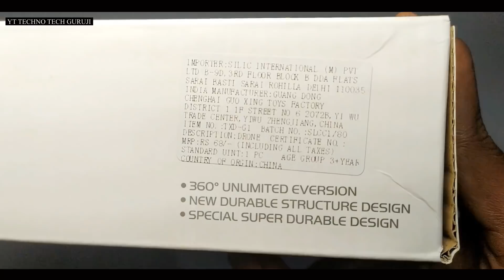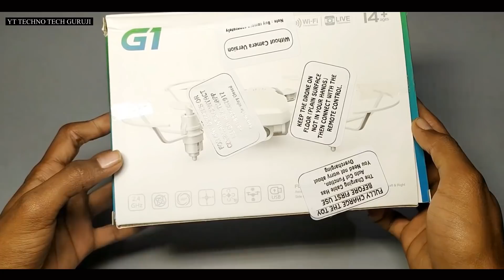Mini Foldable Quadcopter Drone with Remote control | 360 flip Headless Mode | unboxing & testing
Mini Foldable Quadcopter Drone with Remote Flip & Rotation 6 Axis Gyro Headless Mode unboxing & testing

TXD-G1 Remote Control mini Aircraft Drone
Mini Foldable Quadcopter Drone with Remote

new model RC Drone High Quality at best price India. Drone is best gift for kid’s. This Drone is called as Quadcopter, Helicopter and with wifi function also available, this drone mage by Remote Control